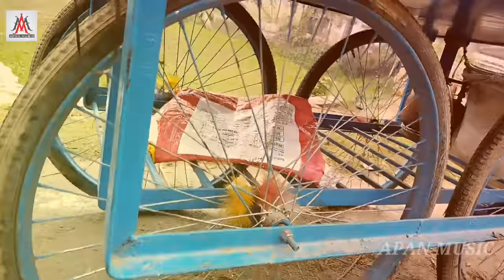पुदीना के बाद लाई का जलवा एक बार जरूर सुने | Le Lo Lai | Ramu Singh | Le Lo Dahi Chura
►Song : Le Lo Lai Le Lo Dahi Chura
►Singer : Ramu Singh
►Lyrics : Mithu Murari
►Recording : Apan Music Digital Recording Studio
►Video Director :
►Company/ Label :- Apan Music Pvt Ltd
►Copyright : Apan_Music